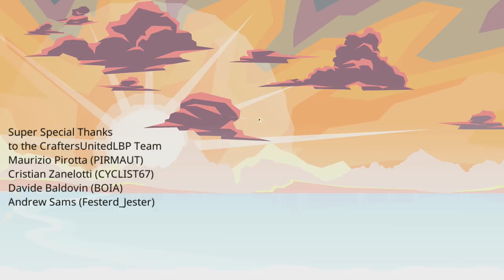forma.8 // All Bosses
You like good Metroidvania games ? Well don't play this one !

Beat That Boss is a channel dedicated to video game boss fights. If you love to discover new games or watch old classics from your childhood, this is the perfect place for you!